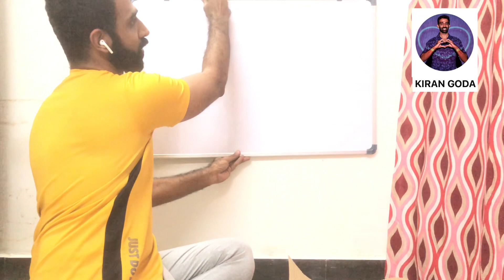Unboxing double sided board | vlog | KiranGoda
My first unboxing video on double sided board,which i got in amazon for my educational channel to share knowledge.  @Kiranprasad_Goda

Deal of the day: YAJNAS Non Magnetic (60CM x 90CM) 2X3 Feet Double Sided White Board and Chalk Board Both Side Writing Boards, one Side White Marker and Reverse Side Chalk Board Surface - Set of 1